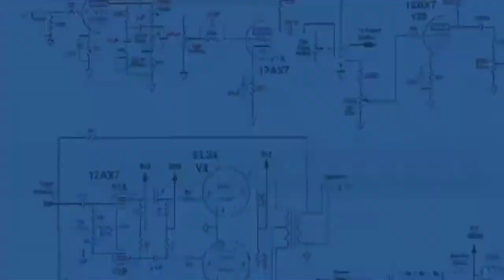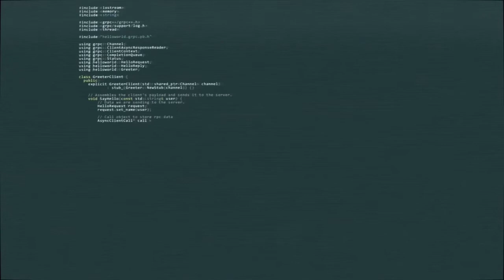Top weapons of future and world war 3 in telugu|| sastha world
All images/footage in this video are owned by thier owners.

                    SASTHA WORLD 🌍